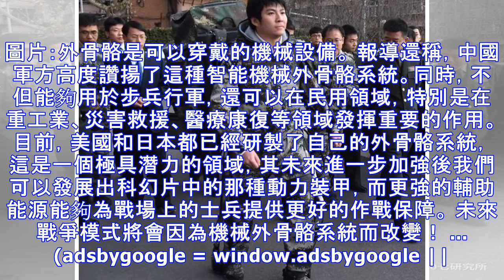外媒稱中國機械外骨骼項目實現突破，可發展未來單兵動力裝甲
作者：虹攝庫爾斯克 據國外weaponews網1月19日報導：中國軍方工程師宣布，國產單兵機械外骨骼研究和開發取得決定性突破，目前已經進行了實地測試，未來將生產第一代單兵外骨骼系統。 該網稱，中國的軍用機械外骨骼擁有先進的創新設計，融合了多個傳感器，能夠管理微型液壓系統，幫助單兵負重更多的裝備和補給...